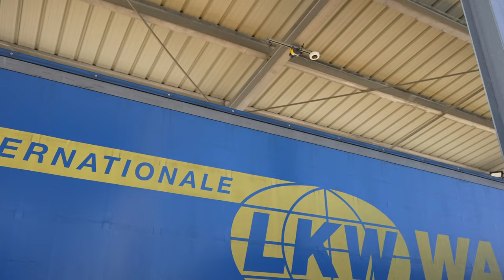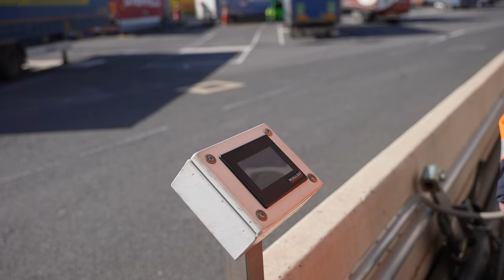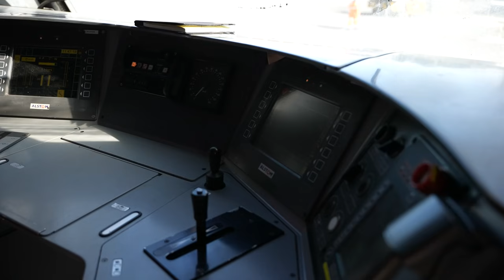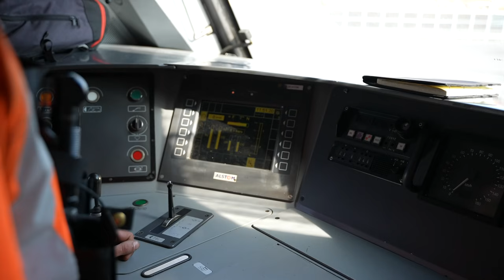Vous ne connaissez pas ce métier (et c’est une dingz)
Cette vidéo me sort encore une fois de mon confort, effectivement en ce moment je teste pas mal de vidéos différentes (même si certaines sont sponso,  et que donc le sujet est une proposition ! )
Bref, si vous avez des idées d'autres vidéos dans le style, avec des métiers assez cools, qu'on ne connait pas forcément, n'hésitez surtout pas !

Montage : Raphaël.H